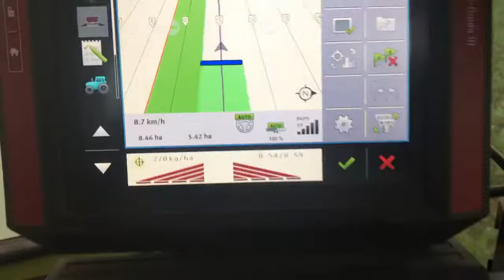TRACK-Guide III in action